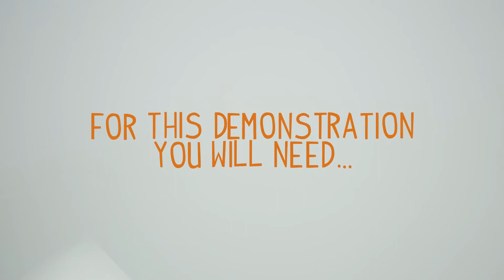Product Demo DUZ-ALL (Ketchup Stains)